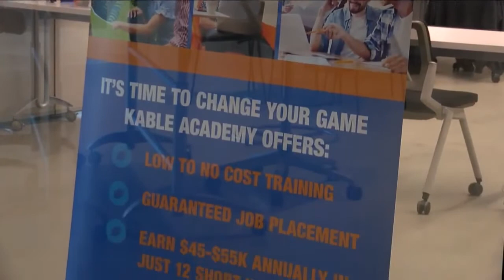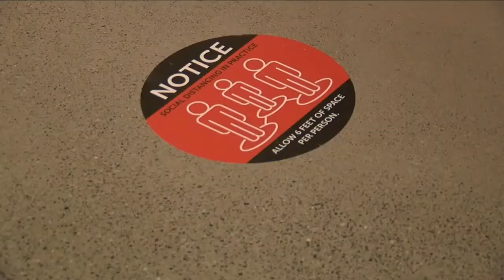Kable Academy boot camp helps people start new cyber careers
Five years ago, Chris Ellison changed careers. Now, Ellison is changing other people’s lives 12 weeks at a time as director of learning at a brand new tech boot camp in Cincinnati.